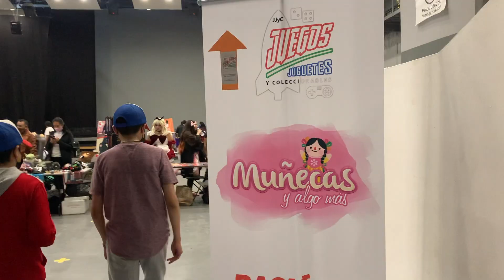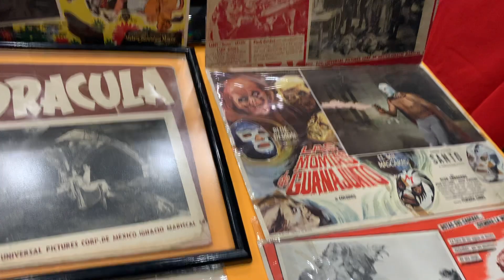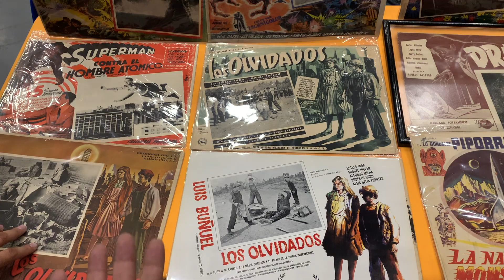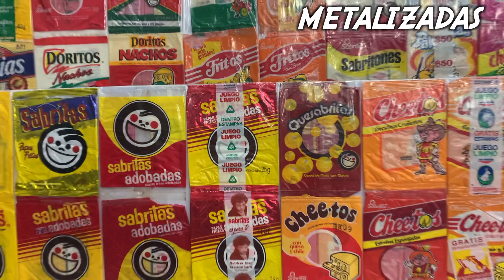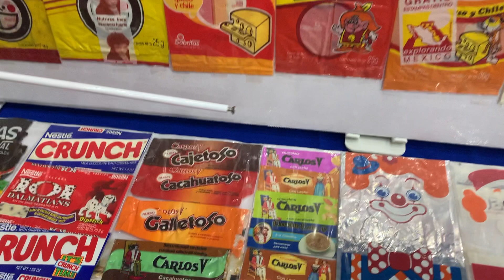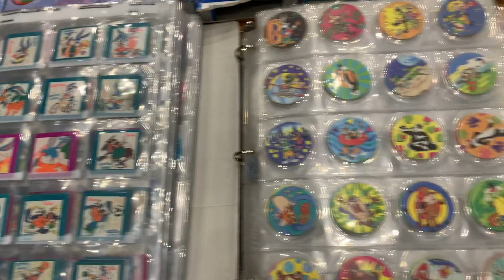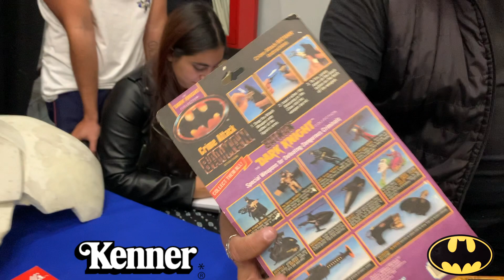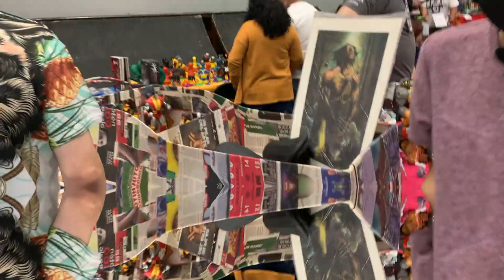Pasión X Coleccionar 2da Edición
Pasión X Coleccionar es un evento donde los expositores son esos cuidadores de los juguetes y coleccionables que tienen la oportunidad de mostrar sus colecciones y compartirnos sus experiencias la pasamos GENIAL con juegosjuguetesycoleccionables

┗┫┏━━┓┣┛╲╰┳╮!! ¡ES GRATIS!!-┃